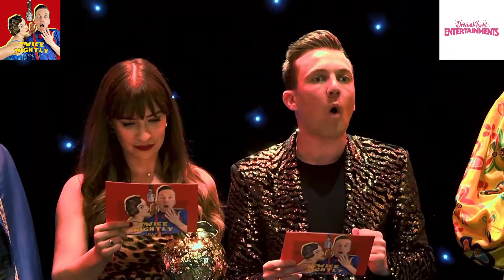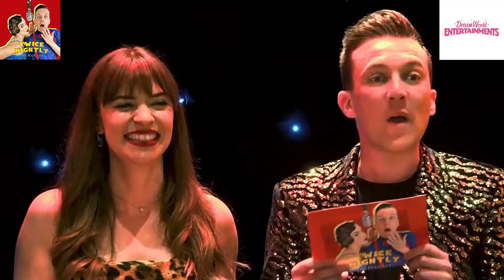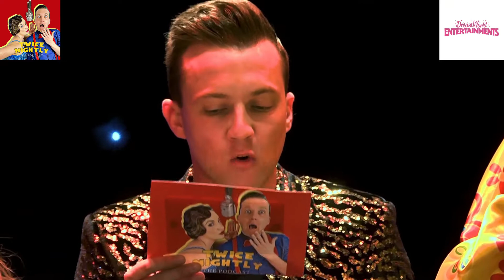Panto Quiz - Snow White & The Seven Dwarves - Dreamworld Entertainment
We put @gladstone_theatre Snow White & The Seven Dwarves cast to the test, pitting them against each other in our pantomime quiz. Watch to the end as we reveal who wins our coveted golden apple prize. How many did you get right?

Appear on the show and leave us a voice message

Facebook - Twice Nightly: The Podcast

[5:28 pm, 07/11/2022] Maria: Soz ignore that